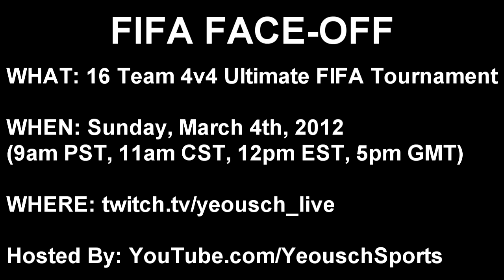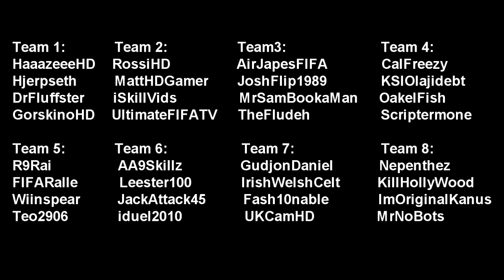Introducing FIFA Face-off | 64 Man tournament!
Help Out By Uploading This Promo!

Team 1
HaaazeeeHD
Dr. Fluffster
Hjerpseth
GorskinoHD

Team 2
RossiHD
UltimateFIFATV
MattHDGamer

Team 3
AirJapesFIFA
Mr. SamBookaman
JoshFlip
TheFludeh

Team 4
CalFreezy
KSI
OakelFish
Scriptermone

Team 5
R9
FIFARalle
Wiinspear
Teo2906

Team 6
AA9Skillz
Leester100
JackAttack
iduel2010

Team 7
GudjonDaniel
IrishWelshCelt
UKCamHD
Fash10nable

Team 8
Nepenthez
ImOriginalKanus
KillHollywood
MrNoBots

Team 9
TheMoodieSwede
EldridgeHD
SmallBeans
Touchyy

Team 10
Kazooie
blutacs
mrspacekeesHD
mrafroproductions

Team 11
Squidgehh
Sam5000
MrSportsNWarfare
RaiderGames

Team 12
OddConflict
WelshDragonDsG
ChrisTrout
DanielSaurus

Team 13
Wepeeler
EzekielGaming
Machadozz
MrRossi1990

Team 14
GTEazyx
MrQuickFingers
TheAzzeden
Riggers

Team 15
ChaosxSilencer
DraxlerHD
JamieWilco
iBHIKHA

Team 16
BigSnackks
Baef
FMChris
Klutch